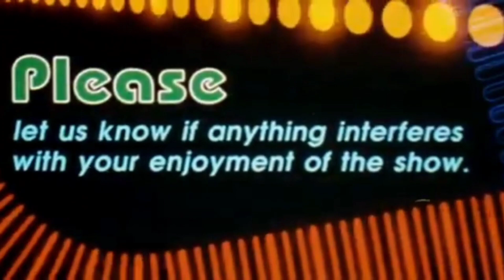Renegades Reviews - Episode 515 (It Came Upon the Midnight Clear)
'Twas the day after Christmas, and all through the Casa. "The Renegade" wraps up his Christmas Chestnuts, with a little bit of hutzpah.  Today J.J. deep dives into a film from the 1984 year.  Join him as he discusses "It Came Upon the Midnight Clear."